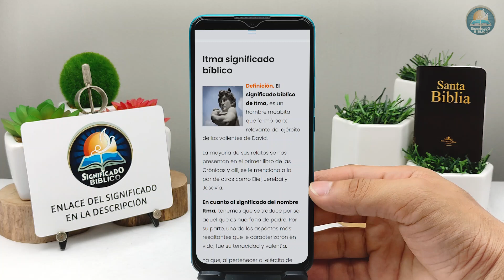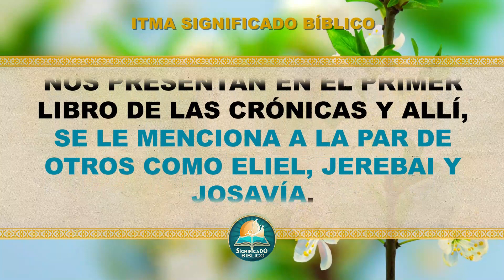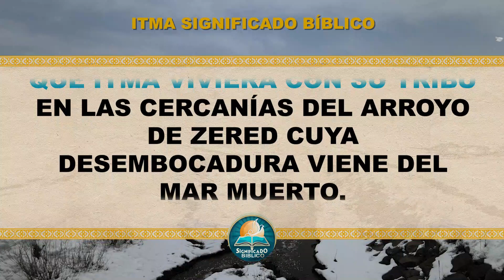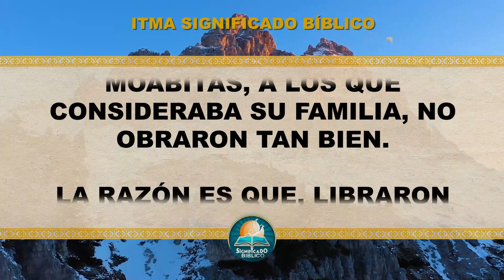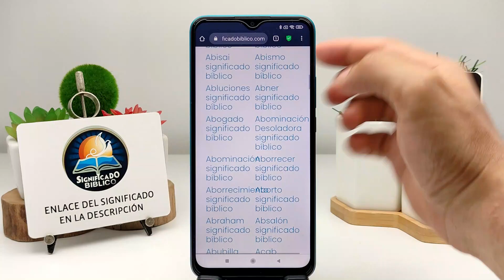Itma Significado Bíblico | ¿Qué Significa Itma en la Biblia? 🙏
Aquí en @Significado Bíblico os compartimos el significado de Itma, un termino muy interesante que te gustará.

Bendiciones